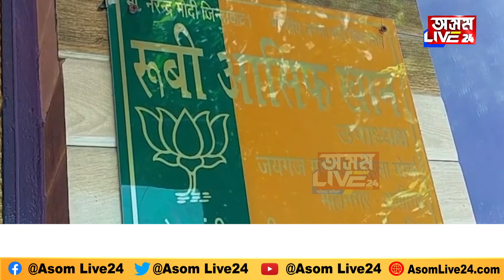ইছলাম সমাজত হাহাকাৰ মুছলমানৰ ঘৰত মা দুৰ্গা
ইছলাম সমাজত হাহাকাৰ
মুছলমানৰ ঘৰত মা দুৰ্গা